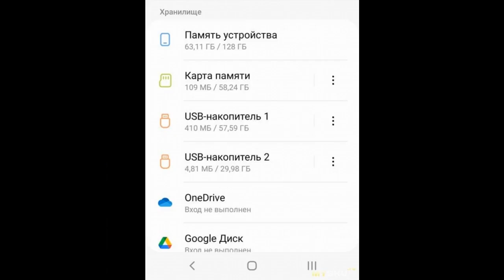Безымянный хаб USB 2.0 с пробросом порта USB 3.0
Плод сумрачного китайского гения или сравнительно честный способ обмана доверчивого покупателя  Куплен по акции за 68,88 руб. ($0,89). Пруф покупки  Без скидки цена уже совсем не интересная, на АлиЭкспрессе есть ...
Отзыв на товар с Aliexpress Безымянный хаб USB 2.0 с пробросом порта USB 3.0